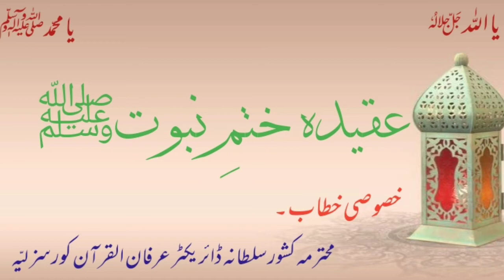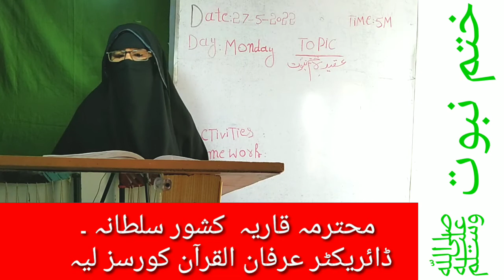khtme nubawat speech pattern. ختم نبوّت ﷺ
Qaria kishwar sultan Retired Government teacher . President wemon League . محقق قرآنِ۔قا ریہ و عا لمہ محترمہ کشور سلطانہ